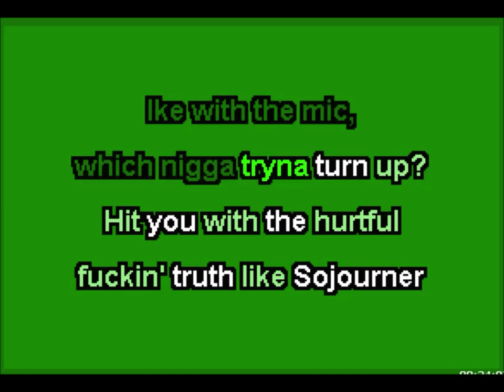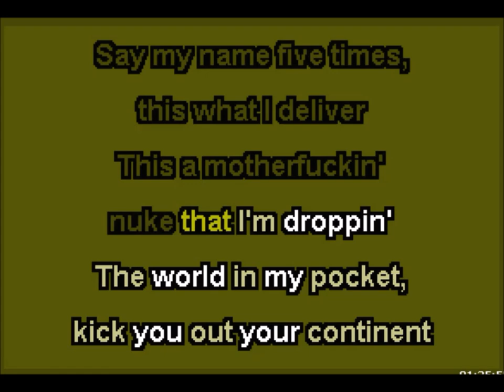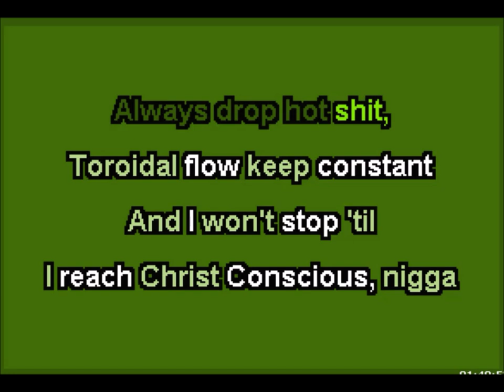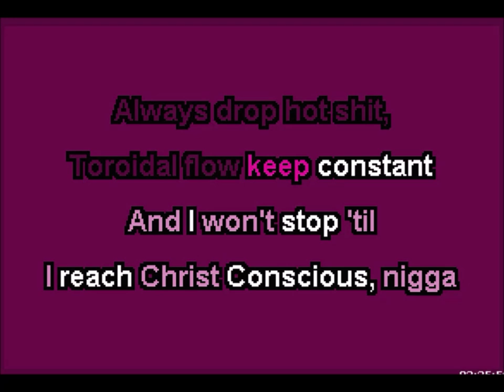Joey Bada$$ - Christ Conscious karaoke